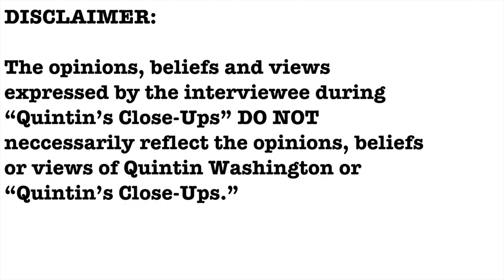EXCLUSIVE- Goose Creek Councilman Christopher Harmon interview- Quintin's Close-Ups™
There's a lot of growth happening in Goose Creek from population growth to commercial growth.

I talk with Goose Creek Councilman Christopher Harmon about what's new in Goose Creek.